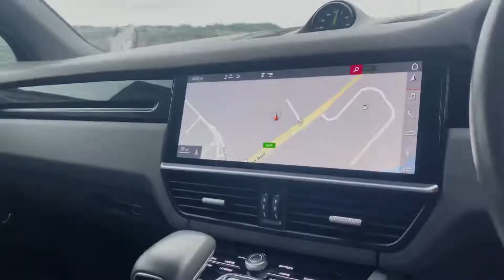FOR SALE | Porsche Cayenne E-Hybrid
Privacy glass
Roof rails painted in black (high-gloss)
Exterior package in black (high-gloss)
Power steering Plus
21-inch Cayenne Exclusive Design wheels in black (high-gloss)
Ioniser
Ambient lighting
14-way electric seats (front) with memory package
Smoking package
BOSE® Surround Sound system
E-Mobility
Supply cable for CEE 32A/230V/6H industrial electrical outlet
On-board charger with 7.2 kW charging output
LED main headlights in black, including Porsche Dynamic Light System (PDLS)
Tinted LED taillights including light strip
Automatically dimming exterior and interior mirrors
Reversing camera
Comfort access